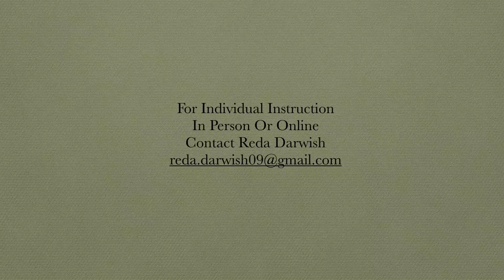Saidi Rhythm Lesson on darbuka, doumbek for Beginners. Demonstrated by Reda Darwish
Saidi rhythm lesson on doumbek, darbuka, dumbek.